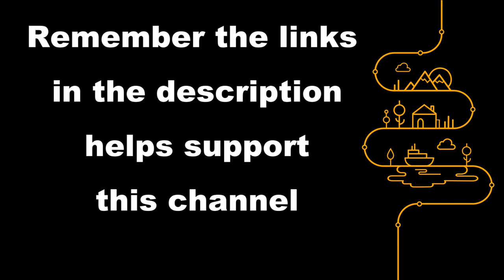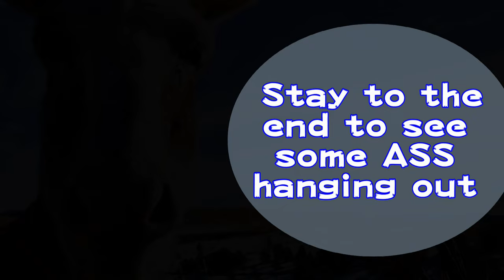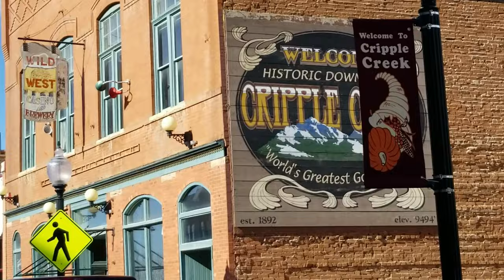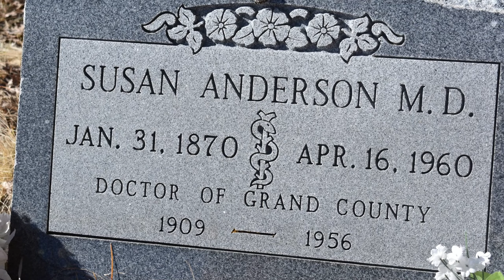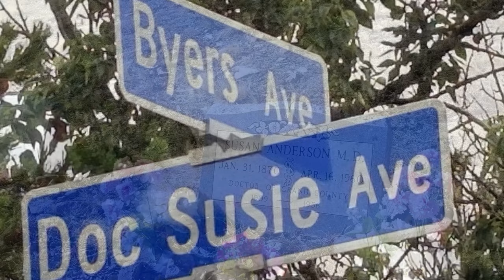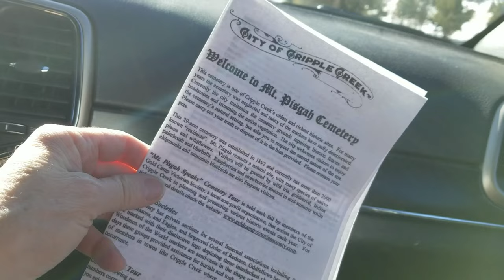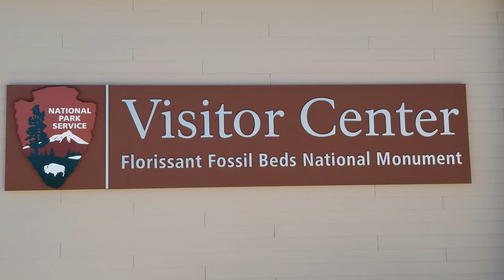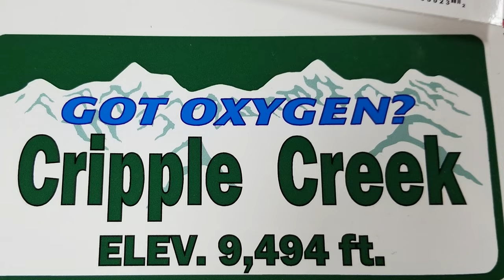Cripple Creek Colorado - Road Trip USA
Cripple Creek Colorado is a former gold mining camp. The town is full of history, casinos and donkeys. It is located 44 miles (71 km) southwest of Colorado Springs near the base of Pikes Peak. The Cripple Creek Historic District, which received National Historic Landmark, includes part or all of the city and the surrounding area. Come along with us as we show you some of our favorite things to see when traveling to Cripple Creek. keywords, Cripple Creek Colorado, Cripple Creek Casinos, Cripple Creek Colorado song, Cripple Creek Donkeys, Cripple Creek Gold panning, Cripple Creek Train, Gold Camp road, Victor Colorado, Colorado travel guide, Colorado travel tips, Colorado Springs Travel guide, Colorado Springs things to do, Colorado things to do, Discover Colorado Cripple Creek, gold mining cripple creek colorado, Black Monarch Victor Colorado, cripple creek casinos, Colorado day trip, colorado destination,

👉 GoPro Hero 9:
👉 GoPro Harness:
👉 GoPro Display Mod for YouTubers:
👉 36x Telephoto Lens for iPhone & Android

** CHECK OUT OTHER COLORADO VIDEOS **

This live or video is the copyrighted property of Colorado Martini Publishing LLC. You are not allowed to use any of our footage, photos, graphics without the written permission of Colorado Martini Publishing LLC. Any illegal reproduction of this content will result in immediate legal action.